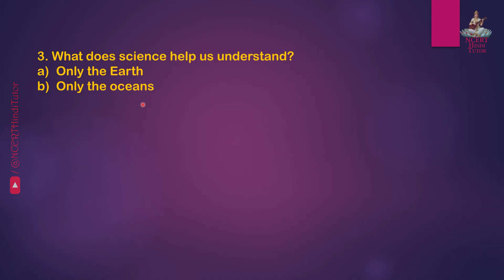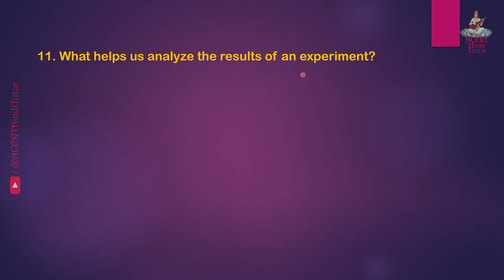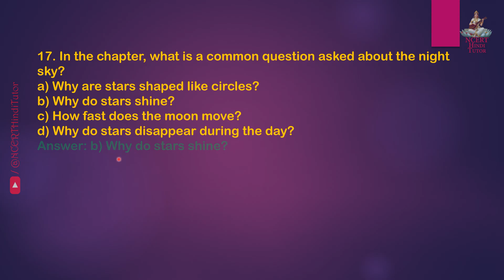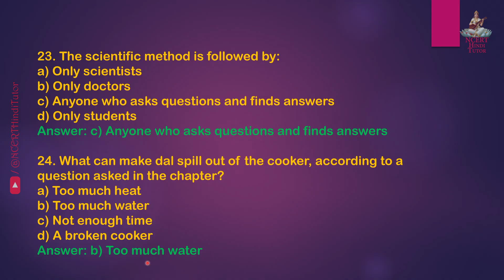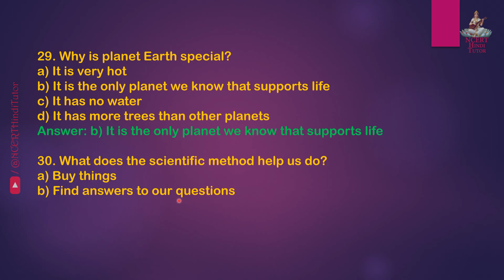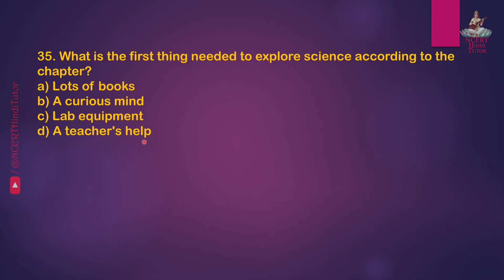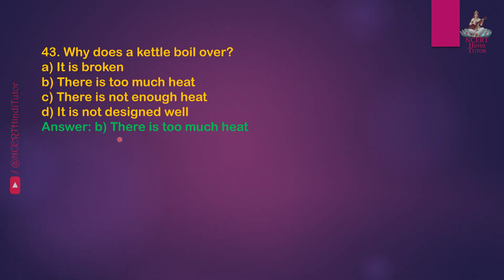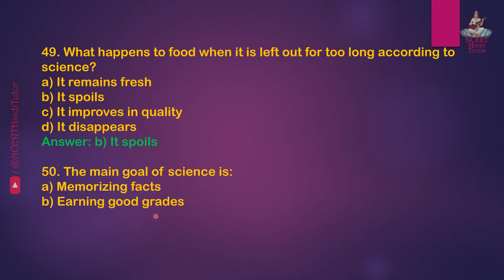1. The Wonderful World of Science -Multiple Choice Question Answer | Class 6 Science - Curiosity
In this Video, we will study 50 MCQ Question Answer of Chapter 1 - The Wonderful World of Science from Class 6 Science NCERT Book - "Curiosity".